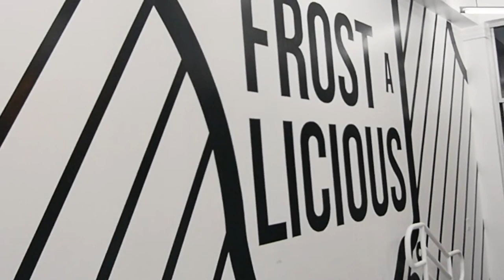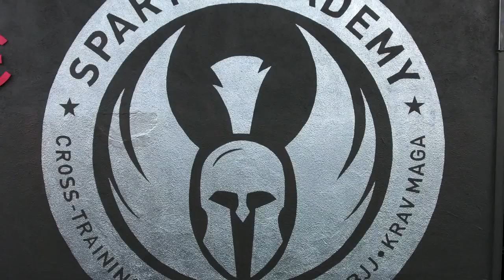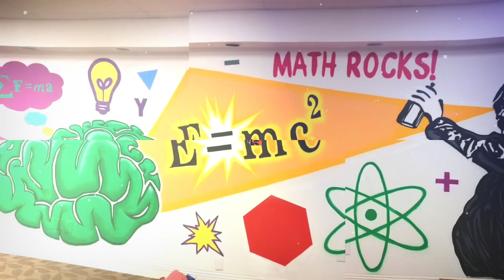Mural Painters, Muralist, Mural Artists Vivache Designs Custom Wall Murals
Vivache Designs is your 100% Trusted & Proven #1 Rated 5-Star Reviewed Mural Painter.